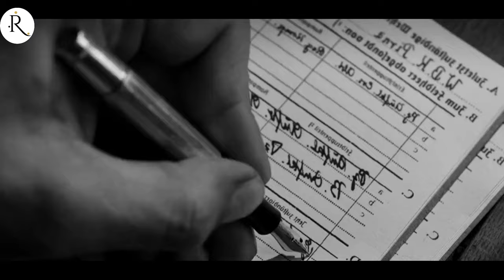Soldier who escaped by picking up a captain's uniform becomes a murderer